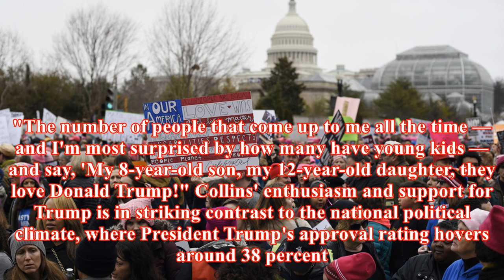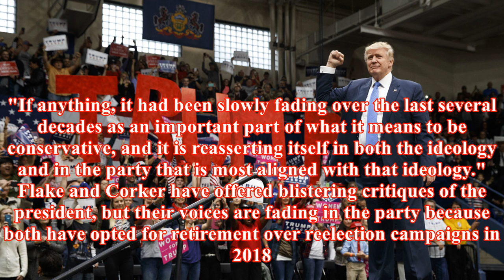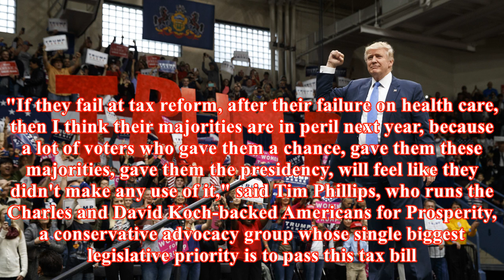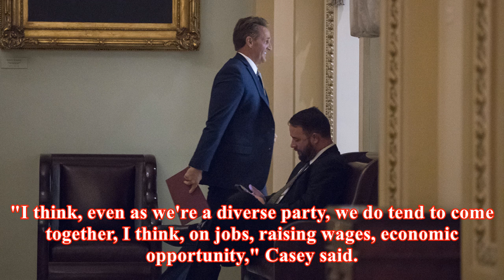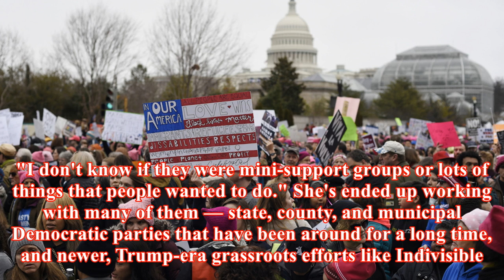A year later, the shock of trump's win hasn't totally worn off in either party